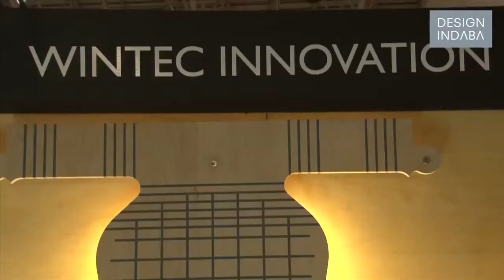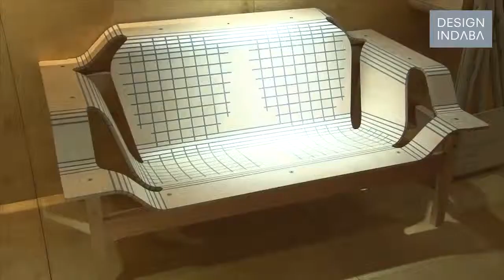Wintec® Innovation wins Design Indaba Expo 2013 Innovation Award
Design Indaba Expo's Innovation Award and prize money of R50 000 is presented to one exhibitor each year at the annual design event. It was launched in 2012 to encourage exhibitors to bring new products to the Expo and to push themselves in terms of quality and originality.

This year Wintec Innovation took away the prize, for their newly patented technology of their Stratflex furniture system. Using specialised rubbers, this technology allows rigid boards like plywood to bend in a strategically flexible way, in three dimensions. This means the furniture can be flat packed -- minimising transportation costs -- and can be designed for self-assembly by the buyer or storeowner.

Al Stratford of Wintec Innovation is all for innovation in design. He says that as creative beings we are unique animals on the planet, and we need to use this gift to work together and come up with ideas that will benefit people.

Winning this prestigious award has given him the opportunity to showcase Wintec's innovative new technology while also receiving invaluable feedback from the general public, helping them to grow their platform even further.